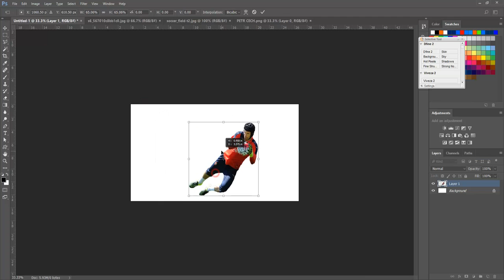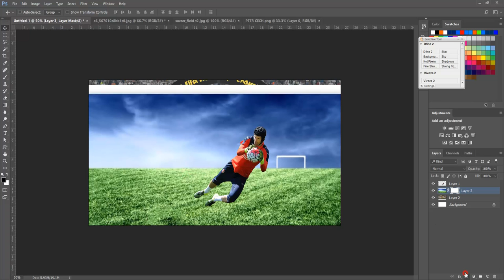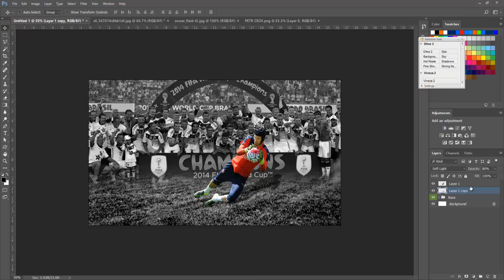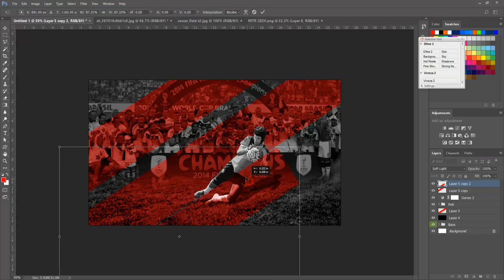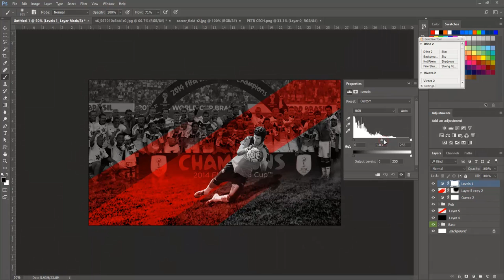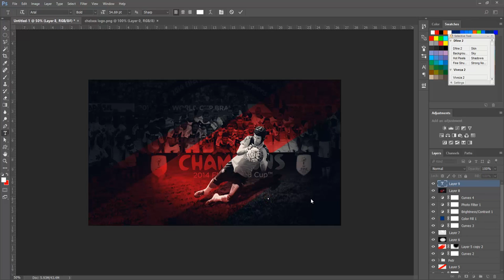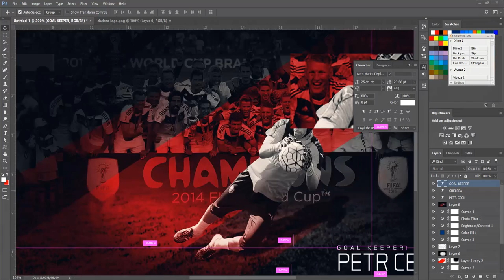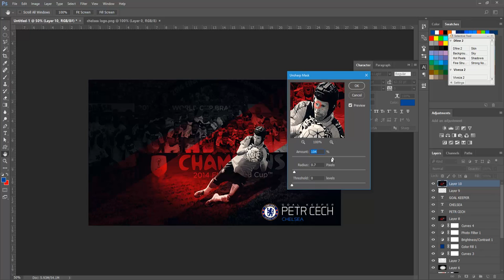PETR CECH Wallpaper ► Photoshop Tutorial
In this tutorial I will show you how to can make a wallpaper of famous Goalkeeper PETR CECH , in photoshop. Hope you guys like it.

Thankh's For Watching My tutorial..